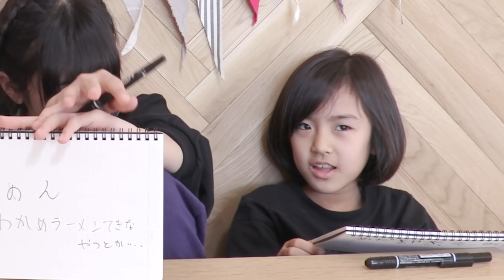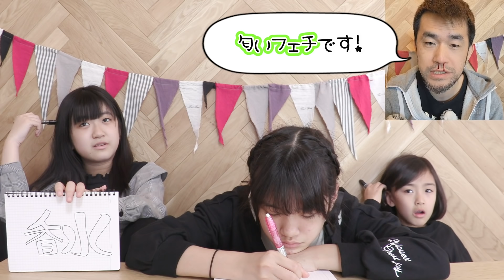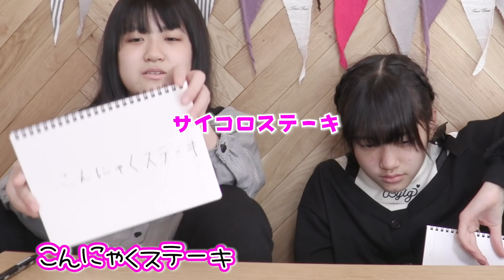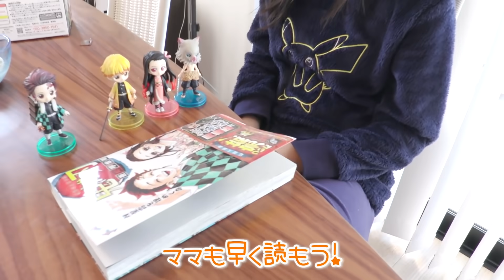パポ王はどっち？かんVSあき！負けた方はパパとのラブラブ写真を公開！？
ついに！パポ王クイズがやってきました。(誰もまってない？ww)
今回もパパのクイズを１０問答えて買った方はごほうび、負けた方はバツゲームです。勝つのはどっち！？

あきぽん王はどっち？かんVSママ！負けたらはずかしい話を暴露・・・